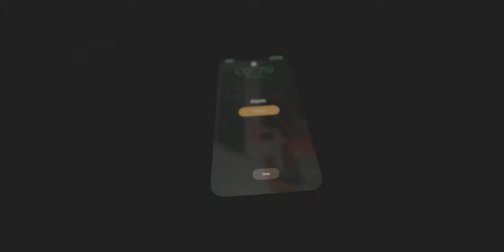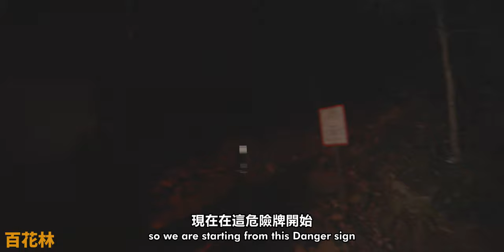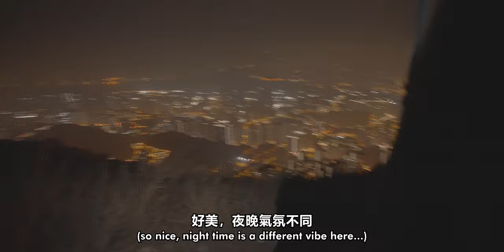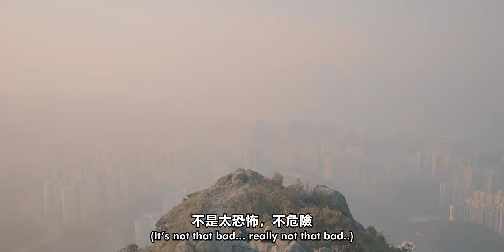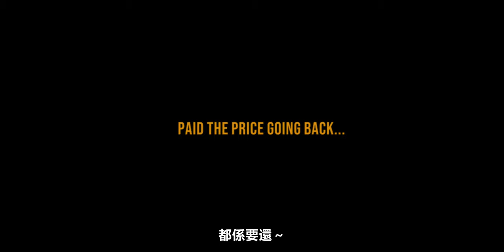An Easy Hike Hong Kong for Sunrise 2022 - Kowloon Peak | 飛鵝山日出，最易行山路綫，45分鐘到頂，不經自殺崖，九龍最高山峰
【HK VLOG ᵢₒ 11】Did An Easy and Short Sunrise Hike in 2022 - Kowloon Peak Fei Ngo Shan, Hong Kong
上了飛鵝山看日出，找出最易行山路綫，45分鐘就可以上到頂，不經自殺崖。九龍最高山峰600米

Woke up at 3am, did a quick hike to the highest point in Kowloon, Hong Kong
Kowloon Peak aka Fei Ngo Shan, an easy and short hike.
Weather wasn't that ideal, but a perfect day for a chill sunrise vlog.

同大家行上九龍最高山峰，飛鵝山看日出
45分鐘就到山頂，找出最易行山路綫，不經自殺崖
3點起床，好熱血，2022較早前錄影
快啲Subscribe同Like，記住留言！多謝支持~ 大家俾啲意見拍啲乜嘢想睇!

Sony A7SIII
G-Master 16-35mm F2.8
GoPro Hero 10 Black
GoPro Hero 5 Black
Rode Video Micro
TAKSTAR SGC-598 Mic

Time Stamp
Intro - 0:00
Waking Up - 0:20
Kowloon Peak Hike Route Tutorial - 1:38
Assembling at the start point - 2:15
Arriving the sunrise spot - 3:42
Exploring Suicide Cliff - 6:36
Outro - 8:15

This Video is NOT Sponsored. Totally Honest Review as my brand enforces.